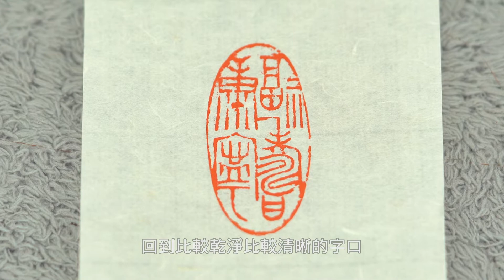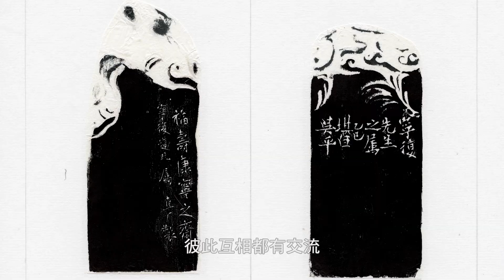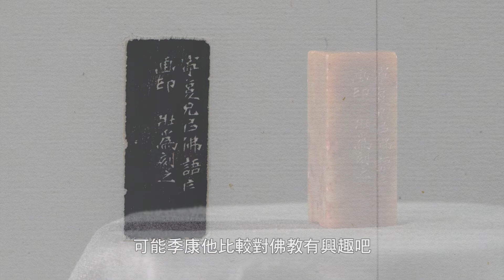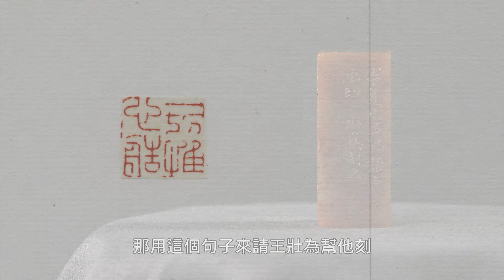中山樓福壽康寧-印章清理過程紀錄及口述歷史訪談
金石之美-篆刻清理過程